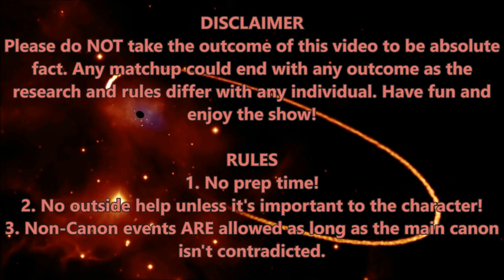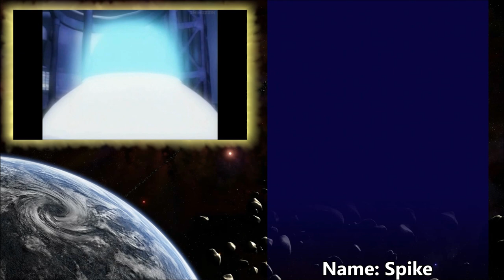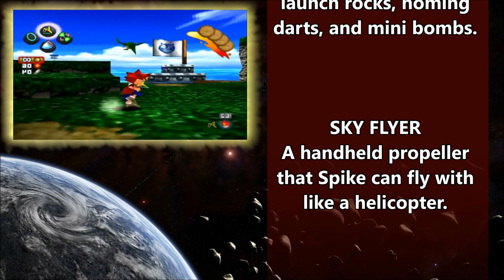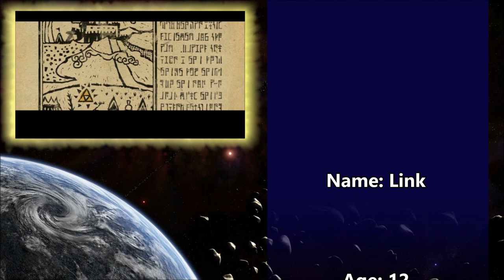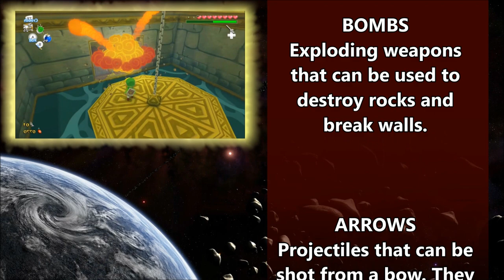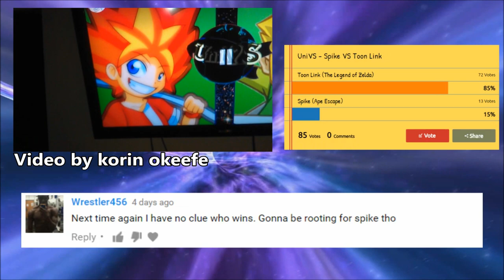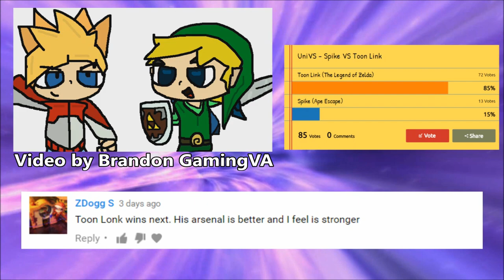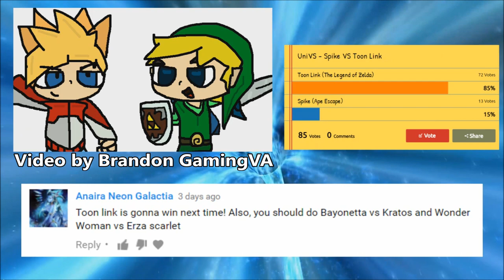UniVS #13 - Spike VS Toon Link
PREDICT THE NEXT WINNER IN A COMMENT, VIDEO RESPONSE, OR WITH A VOTE IN THIS POLL!